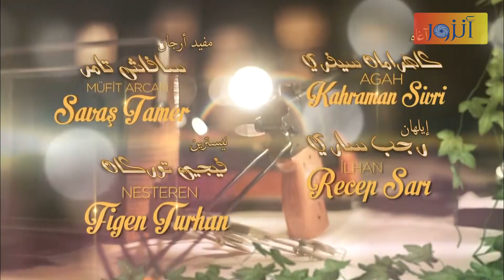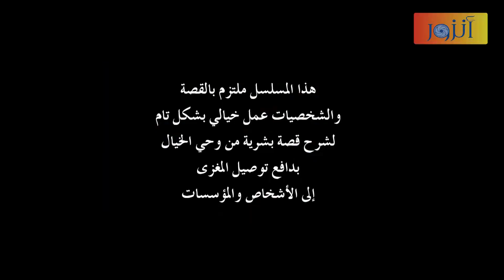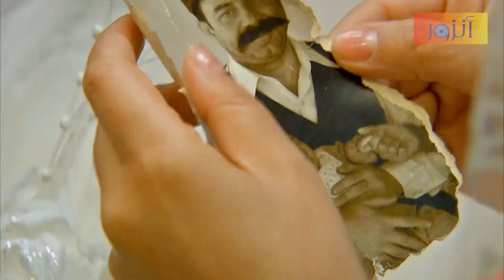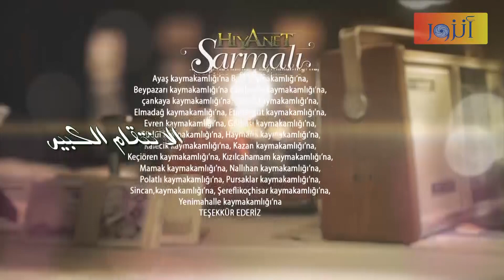مسلسل الانتقام الكبير ـ الحلقة 55 الخامسة والخمسون كاملة | ALentkam Alkbeer HD